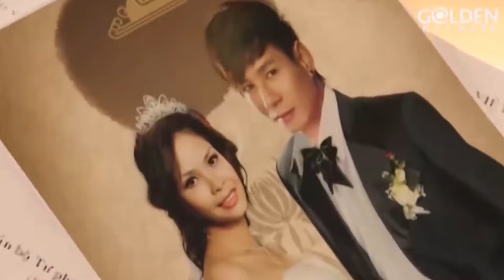Lý Hải bị vợ "bộp tai" ngay trong ngày cưới vì dám bắt cá 2 tay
Phim Vòng Tròn 12 Số xoay quanh câu chuyện của một gia đình với những bí mật thầm kín, sự chuyển biến trong nhận thức, hành động của các thành viên trong gia đình khi phải đối mặt với biến cố cuộc đời. Để tránh cú sốc tâm lý cho các con, vợ chồng bà Huệ âm thầm ly dị. Một mình bà Huệ nuôi 3 người con là Kiều Anh, Minh Thiện, Hồng Thủy vốn đã quen với cuộc sống nhung lụa, vô lo vô nghĩ. Chồng bà là ông Hầu chung sống với người đàn bà thứ 2 và vướng mình trong các vụ làm ăn đầy rủi ro. Cùng đón xem 54 tập phim Vòng Tròn 12 Số nhé!
Diễn viên: Cố nghệ sĩ Chí Tài, Trường Giang, Quách Ngọc Ngoan, Ca sỹ Lý Hải, Kim Xuân, Mạc Can, Hoàng Thiên Long, Kiều Chinh, Triệu Tú Trâm, Minh Đăng.
Thể loại: Gia đình - Tâm Lý Xã Hội
Số tập: 54